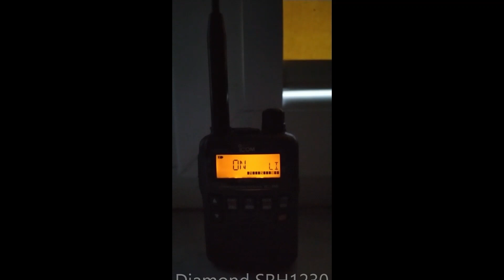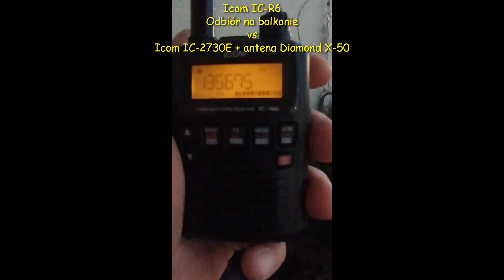Icom IC-R6: antena fabryczna - Komunica PWR-SRH771 (Diamond SRH771/Nagoya NA-771) - Diamond SRH1230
Porównanie działania anten FA-S270C (antena w komplecie ze skanerem) vs Komunica PWR-SRH771 (praktycznie ta sama antena, co Diamond SRH771 i najbardziej popularna Nagoya NA-771) vs Diamond SRH1230 - antena dwuzakresowa na pasmo lotnicze 120/300MHz. Dodatkowo, dla porównania, aczkolwiek w trochę innych warunkach, dodałem porównanie odsłuchu stacji ATIS EPLL na skanerze Icom IC-R6 z Diamondem SRH1230 i na radiotelefonie Icom IC-2730E z anteną Diamond X-50, zainstalowana na tym samym balkonie, lecz odsuniętą od elewacji budynku/barierki balkonowej na odległość ok. 1,30 m.
Test anteny Diamond SRH1230 możliwy był dzięki sklepowi Knektor z Łodzi za co bardzo dziękuję.
Pełna specyfikacja testowanych produktów:
Icom IC-R6: